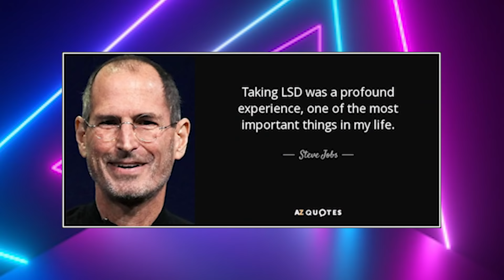PROYEK CUCI OTAK MILIK AMERIKA DAN CIA | MK ULTRA